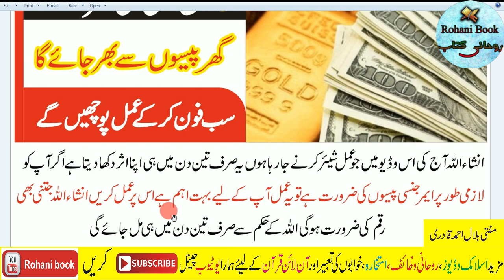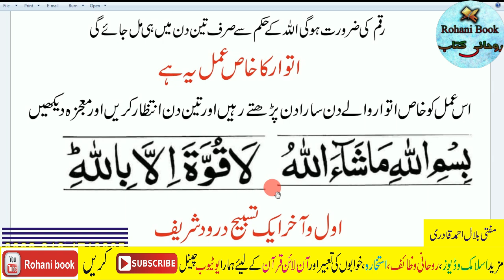Sunday 100% Working Wazifa For Urgent Need Of Money || Itwar ke Din Dolat Rizq Ka Powerful Wazifa